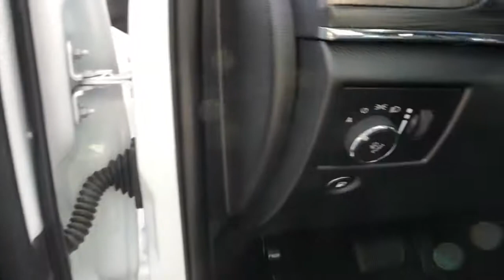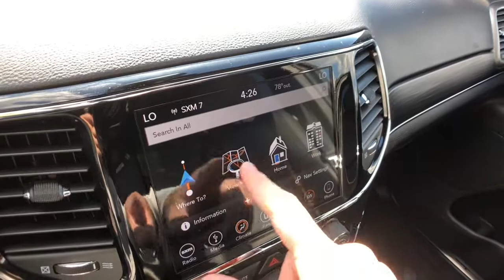2019 Jeep Grand Cherokee Rochester Hills, Troy, Pontiac, Sterling Heights, Auburn Hills, MI 221199P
2019 Jeep Grand Cherokee Limited - Stock#: 221199P - VIN#: 1C4RJFBG8KC785418

2019 JEEP GRAND CHEROKEE LIMITED Clean CARFAX One Owner **4WD**Back-Up Camera**Navigation/GPS**Bluetooth**Front Heated, Leather Seating**WarrantybrbrThis vehicle also includes Automatic Temperature Control, Power Lift Gate, Push Start, Heated Steering Wheel, Satellite Radio, Radio Wheel Control, Auto Headlights, Keyless Entry, Zone Temp-Dual